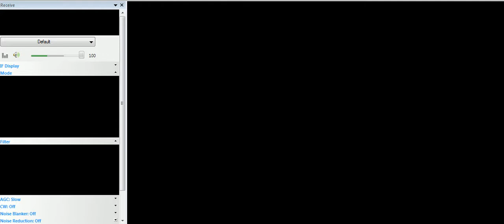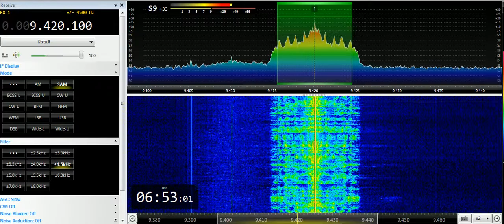14 06 2019 Voice of Greece in Arabic to WeEu 0652 on 9420 Avlis tx#3